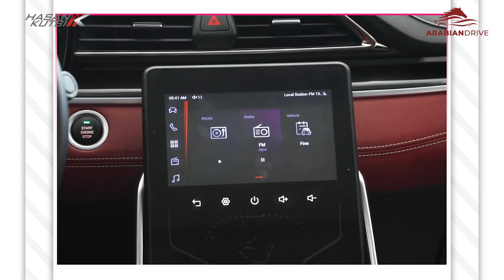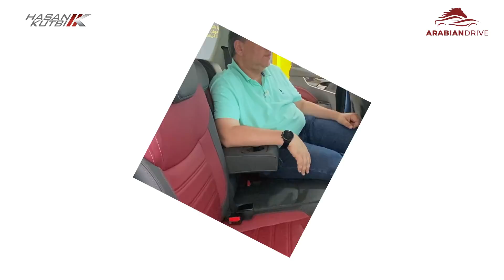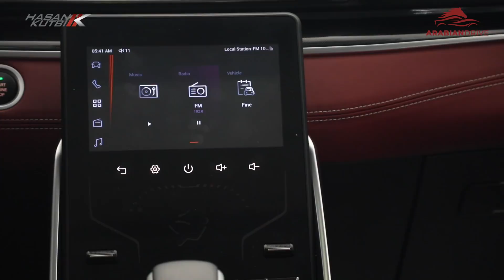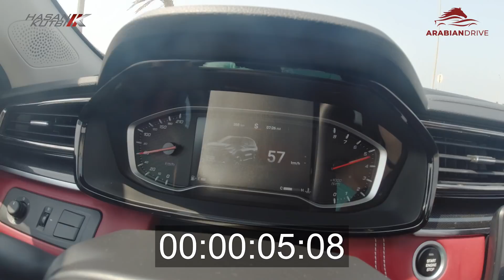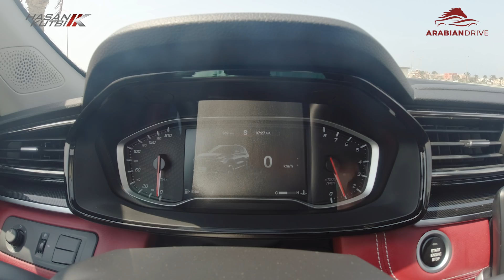ماكسوس دي ٦٠ ٢٠٢٢ - حسن كتبى مع ترجمة انجليزية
سادتي  الأفاضل  يسعدني ويشرفني  ان أهديكم  تجربة ماكسوس دي ٦٠ ٢٠٢٢  - حسن كتبى مع ترجمة انجليزية
Maxus D60 2022  review by Hasan Kutbi with English subtitles